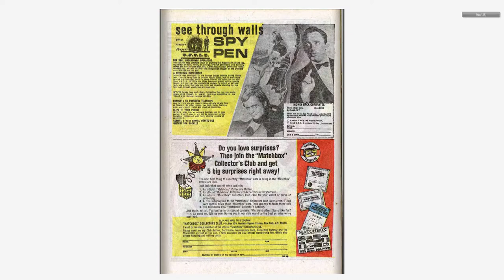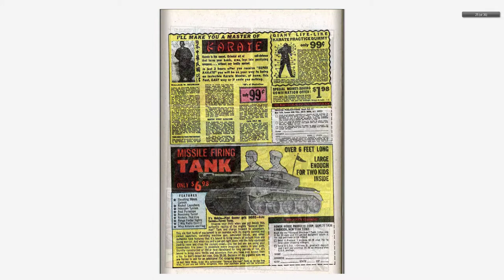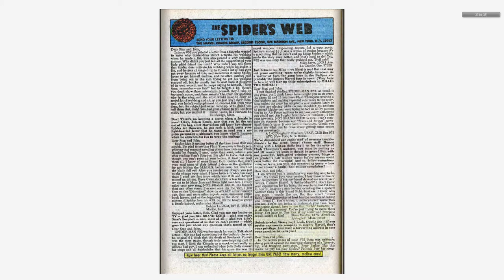196801 Amazing Spider Man v1 056